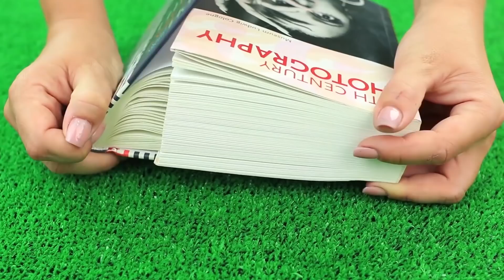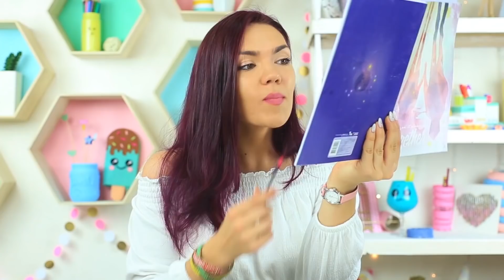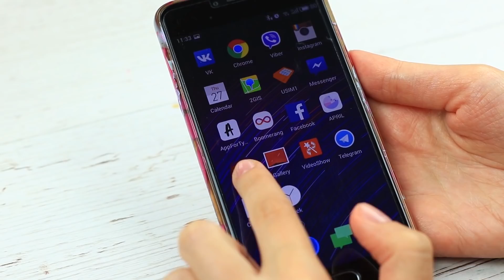15 SCHERZI DA FARE A SCUOLA / LA BATTAGLIA DI SCHERZI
Oggi condivideremo la nuova collezione di trucchi di vita per gli amanti del fai da te. Queste idee ti aiuteranno ad organizzare il tuo spazio di lavoro in modo pratico e a rendere semplice il tuo lavoro.

Strumenti e materiali:
• Pasta di zucchero
• Graffette, matite e altri materiali di cancelleria
• Boccetta vuota di scolorina
• Lucidalabbra
• Pinze
• Contenitore vuoto di lucidalabbra
• Pistola per colla a caldo
• Colorante alimentare
• Colla vinilica
• Due libri
• Altoparlante Bluetooth
• Nastro adesivo
• Nastro biadesivo
• Mattarello o bicchiere
• Righello
• Coltellino per artigianato
• Smartphone
• Taccuino
• Adesivi
• Pennarello blu
• Appunti
• Gesso
• Contenitore vuoto rossetto
• Astuccio in metallo
• Acqua
• Pennello
• Pennarello per alimenti
• Smalto trasparente per unghie
• Cracker (che facciano rumore)
• Tavolozza di colori
• Trucchi rotti (ombretto, fard, rossetto)
• Cucchiaio
• Candela, fiammiferi
• Fazzoletto di carta
• Bastoncino di legno
• Cotton fioc
• Lampadina
• Forbici

Guarda Altri Video di Troom Troom:
Video Popolari: